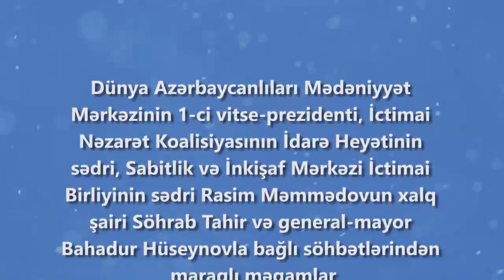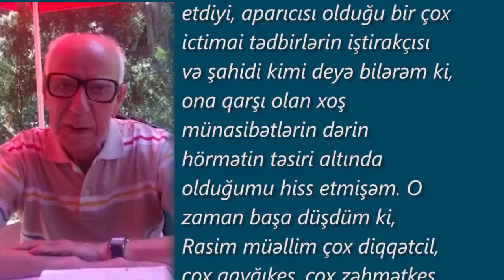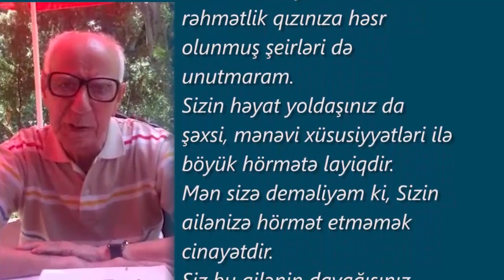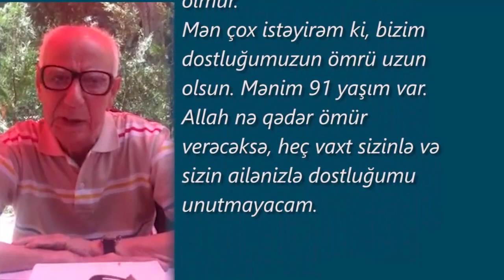Rasim Məmmədovun Söhrab Tahir və Bahadur Hüseynovla bağlı söhbətlərindən maraqlı məqamlar